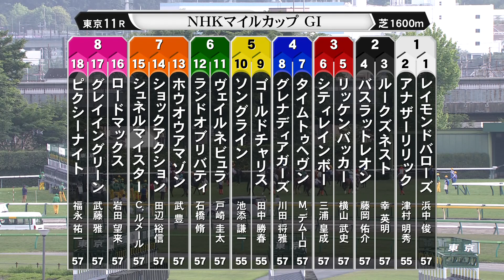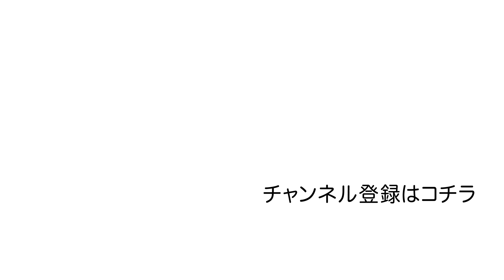【マイルCS 2022】有力馬のＧⅠ初制覇の瞬間をプレイバック！NHKマイルカップ（シュネルマイスター）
【ミルクボーイの本命ラジオ ホームページ】